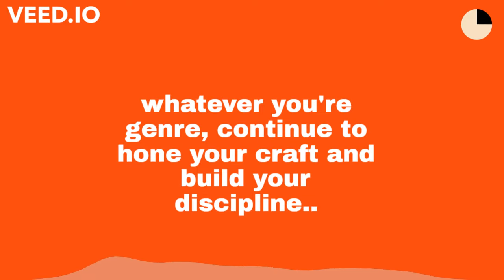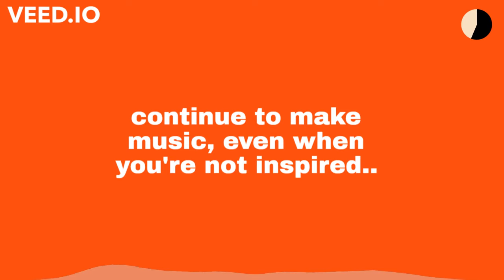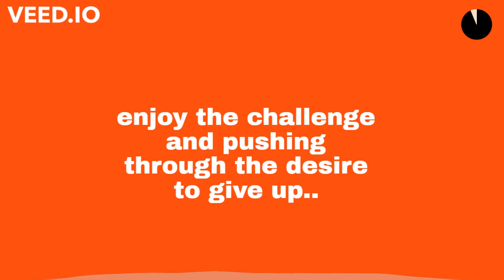Fred Again: "Discipline is a Muscle" (Music Production Advice)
Fred Again outlines why discipline is so important for any music producer and how he treats his like a muscle.

Struggling to get a good routine of making music? Feel like inspiration comes and goes? This happens to every music producer at a point in time.
Fred Again outlines how he deals with discipline and why it's so important. Fred Again is one of the best producers on the planet right now so I think he knows what he's talking about..

All credits for this audio are from the incredible Tape Notes Podcast which I HIGHLY recommend you check out;

Tape notes has been an awesome resource for me on my production journey. They interview a range of musicians on the finer details of music production song writing and creativity.

Please do check out their podcast and have a listen

Also if you like this shorter form/production tips style of video.

Thankya!